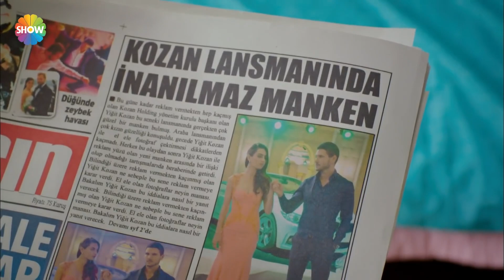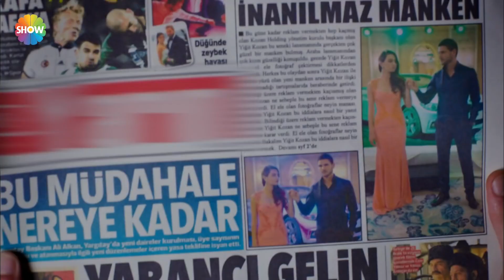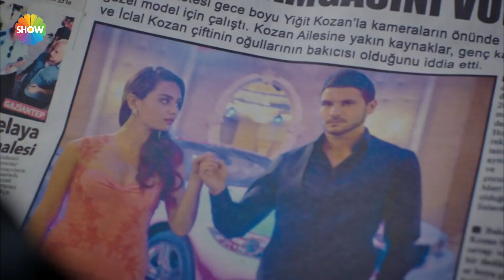El, kol hareketleri ile aile meselesi olmaz! | Asla Vazgeçmem 16. Bölüm